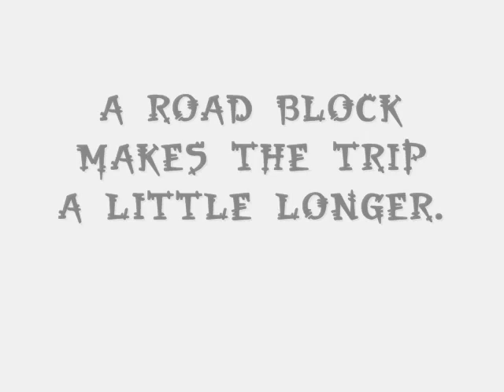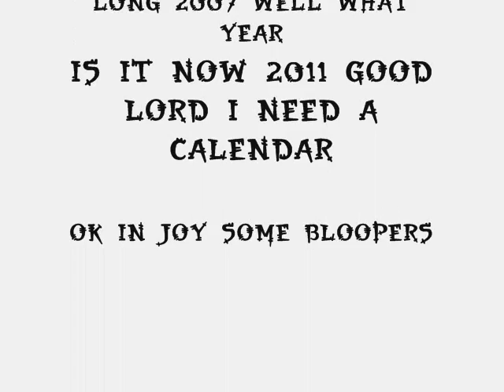OFFTOPIC EP 12 LOVELY BUNCH OF COCONUTS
Car jacking goes wrong or so right.